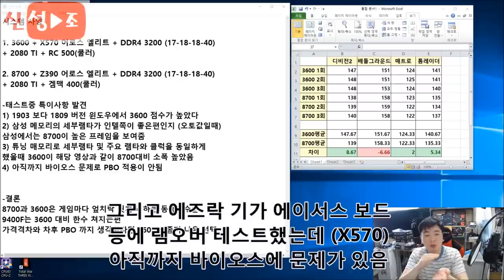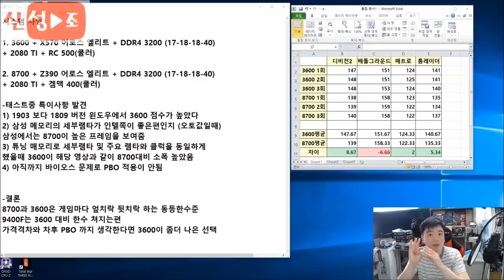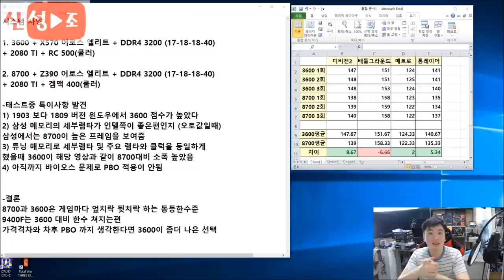8700 VS 3600 ( 9400F VS 3600) 젠2의 게이밍 성능을 한번 눈으로 확인해봐요!! (배틀그라운드 , 디비전2 , 툼레이더 , 메트로) -신성조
생방때 보여드렸던거 요약본입니다
시스템 사양
1번 AMD
CPU:  3600 (non oc)
GPU: GALAX 지포스 RTX 2080 Ti WHITE D6 11GB
M.B: GIGABYTE X570 AORUS ELITE
RAM : 8G X 2  (3200 Mhz 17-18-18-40)

2번 intel
CPU:  i7-8700 (non oc)
M.B: GIGABYTE Z390 AORUS ELITE

보너스 영상으로 9400F VS 3600 도 있어요 영상 마지막에!!